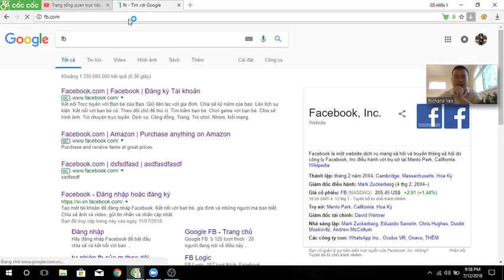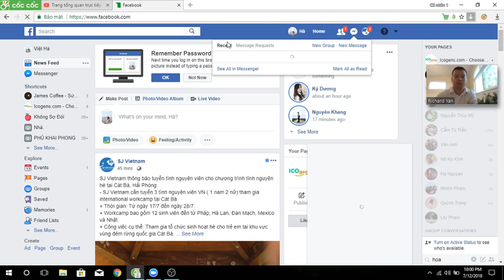AMA - VITE'S COO- RICHARD YAN and ICOGENS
* At different points of the AMA, the host will say Quiz questions (LIVE, DURING AMA). Enter your answers in the corresponding fields.

* After you answer the last question, hit "SUBMIT" (the form will be closed 5 minutes after the Livestream concludes, so don't delay!)

* AT ANY POINT DURING THE AMA: Make a comment of the video in the comments section below the video (not the live chat section) with what you wrote in question 4 (this is so we can correctly identify that you were watching the livestream)

* AFTER YOU SUBMIT THE FORM: Make a tweet about Vite and link the video - make the tags @vitelabs, @icogens and $VITE and say something you learned during the AMA (be sure to give us all a follow, "smash the LIKE" and subscribe to the channel!)

How winners will be chosen:

* If you answered at least 4 out of the 5 questions correctly, you will be entered into the raffle

* You have 12 hours after the livestream to make your tweet and comment on the video (BUT REMEMBER, THE GOOGLE FORM WILL CLOSE FIVE MINUTES AFTER THE AMA)

* You can participate even if you won a previous Airdrop event

* Spamming or abusing the livechat will result in disqualification

* 20 winners (chosen randomly from the pool of people that answered 4 out of 5 questions) will each receive 1,200 VITE

* Tokens will be distributed in August 2018

Don't miss our coming AMA with Richard Yan- COO of Vite
This AMA will sure to solve the concerns of you'll toward Vite, and don't miss the chance to receive the "special gift" from Vite!!!

- How will they use DAG  technology?
- How does the Snapshotchain work?
- Why  Airdrops and no Crowdsale and many more questions ahead!

For more information on Vite please visit

Thanks